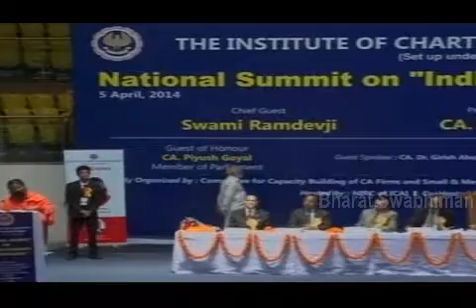Swami Ramdev | National Summit on "Indian Economy Way Forward ", New Delhi - Part 2